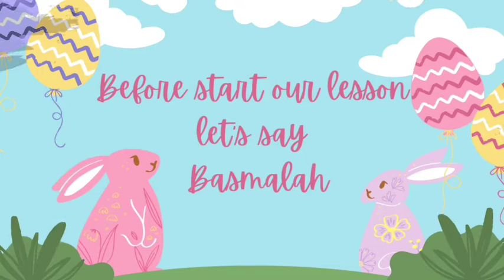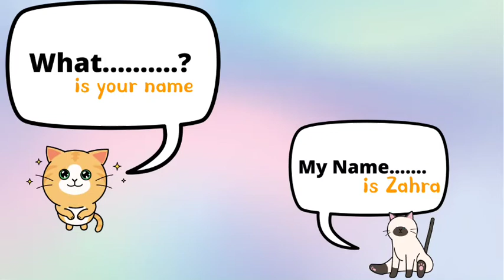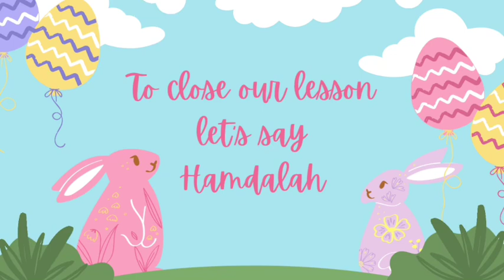Kelas 2 English Lesson - Greeting part 3 with Miss Mentari